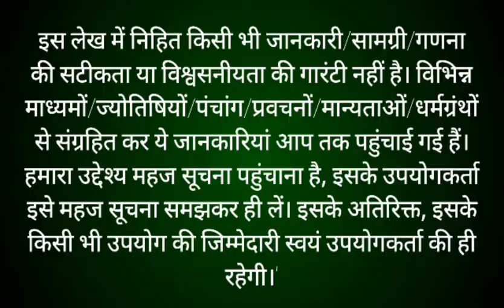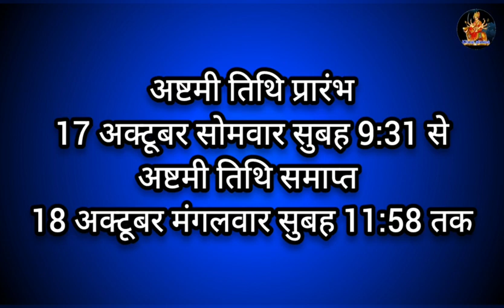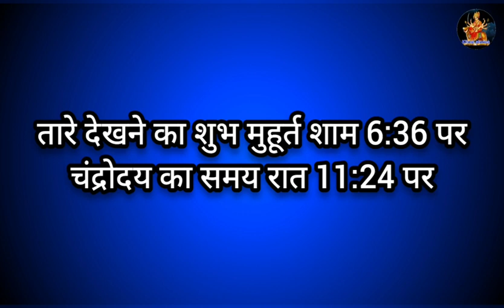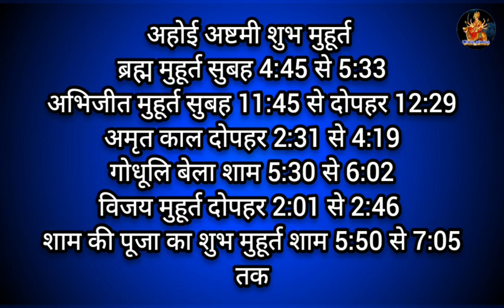अहोई अष्टमी पूजा विधि Ahoi ashtami Puja Vidhi